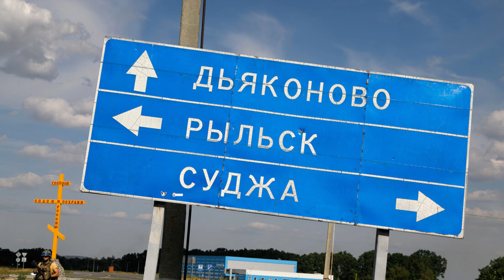Medvedčuk: Zelenski ne razlikuje politiku od šoua, ne primećuje kolaps na frontu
Vladimir Zelenski veruje da niko neće primetiti neuspeh ukrajinske vojske u Donbasu, pa se svim silama trudi da promoviše događaje u Kurskoj oblasti, premda su i oni osuđeni na kolaps, ocenio je predsednik saveta pokreta "Druga Ukrajina" Viktor Medvedčuk  u autorskom tekstu za sajt "Smotrim".